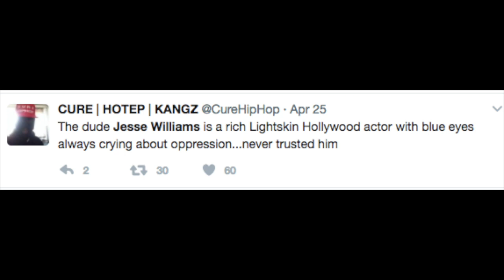Dare Shameful "Black" Twitter...Jesse Williams Is Not a Sellout! 😡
"Avalon"
Instrumental by Homage:
"Homage Beat"                                                                   Beats By Nevs!